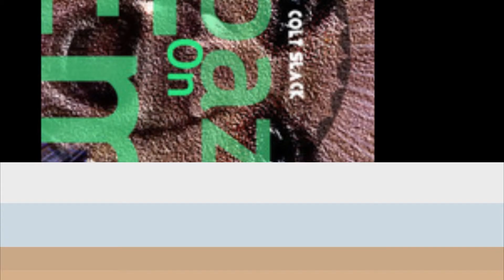Colt Slack - Spaz on em